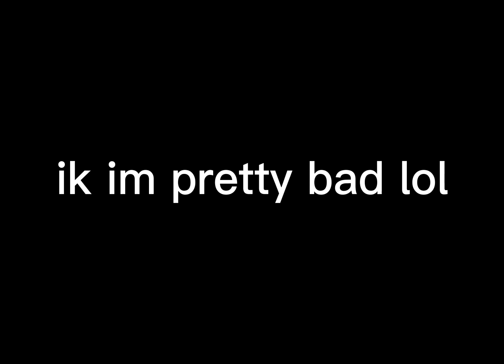trying to master pirate davey